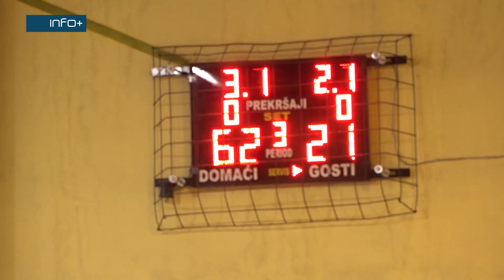Topbasket uspješno završio prvi dio sezone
Predpionirska selekcija Topbasketa iz Nove Topole u posljednjem kolu po grupama ugostila je Mladost iz Mrkonjić Grada i slavila ubjedljivu pobjedu rezultatom 62:21. Topbasket je ligaški dio takmičenja završio sa savršenim skorom, te ih naredne godine očekuje borba za titulu.